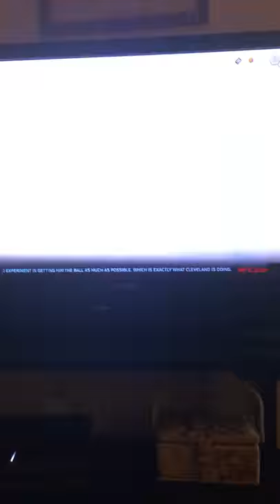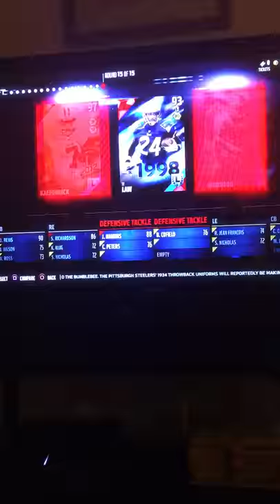Another 85 draft